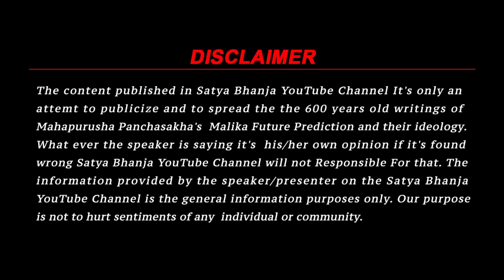Chardham Malika Bachana | Badrinath, Dwarikanath, Rameswaram, Puri Srikhetra